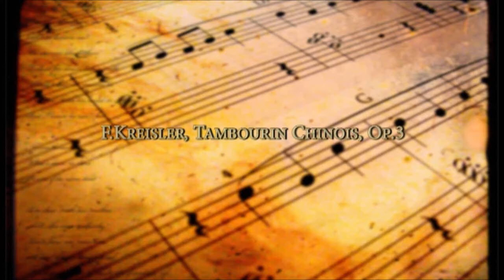Kreisler, Tambourin Chinois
Daniil Bulayev, 8 years old. Pianist Lili Sarkisyan.
Recital at the Avanti ! Music festival.